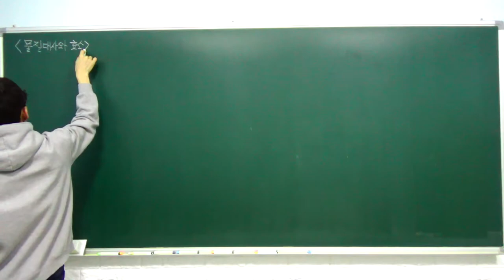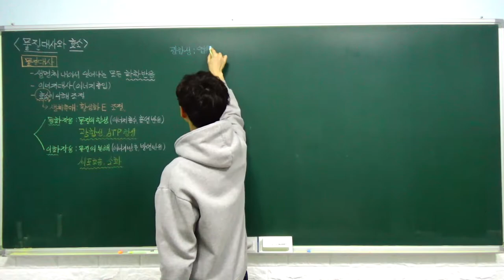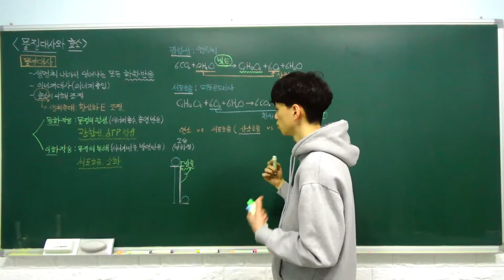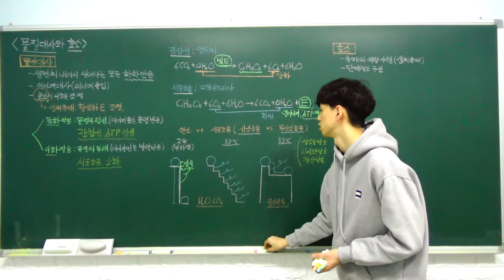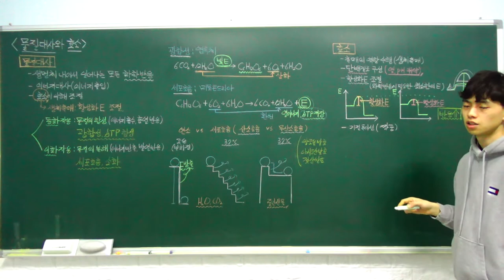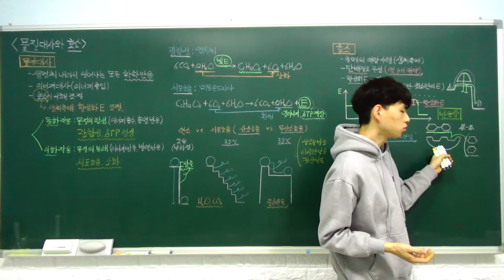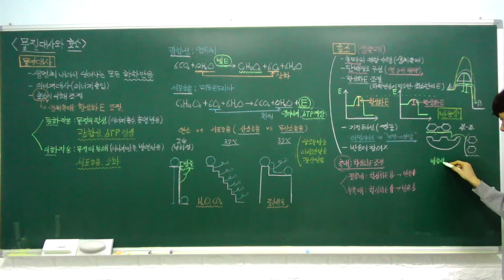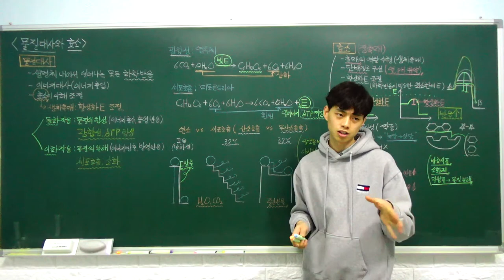고1 통합과학 특강 - 19. 물질대사와 효소 (물질대사, 효소) (A반)